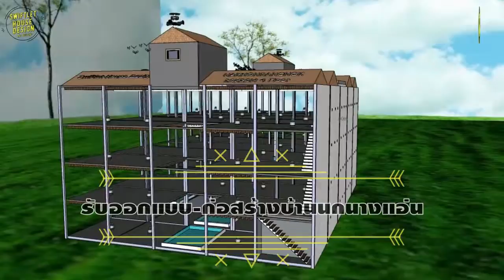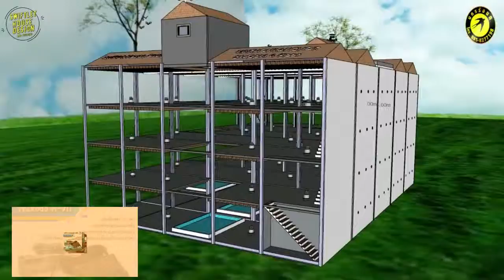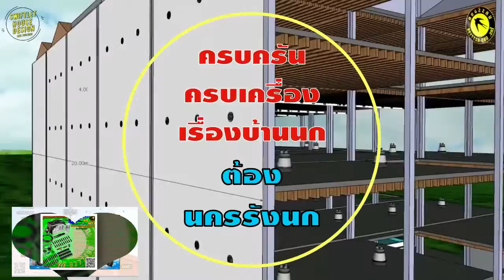EP.17 4 ชั้น ขนาด 20X20 Swiftlet House Design & Bulding by nakhonrangnok 0858277198